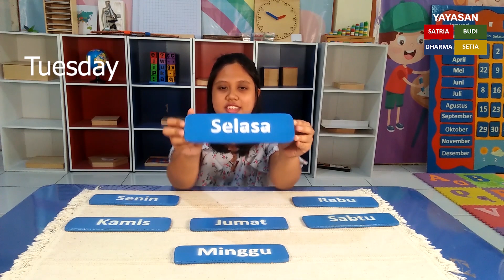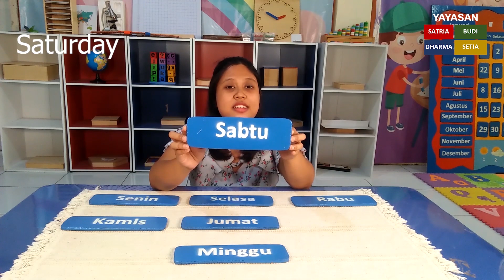Days ( Bhs.Inggris SD Kelas 3 )